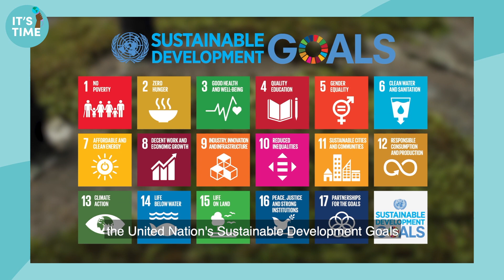Chivas Brothers | Good Times From a Good Place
Chivas Brothers is committed to bringing Good Times From a Good Place as it aspires to create a more convivial world, a world without excess. At the heart of this movement,  4 pillars: nurturing terroir, valuing people, circular making and responsible hosting.

To find out more about this festival of climate action, our mission and how we can all make a difference go

This video was originally broadcast live as part of It's Time - A Festival of Climate Action on 17-18th November 2020.